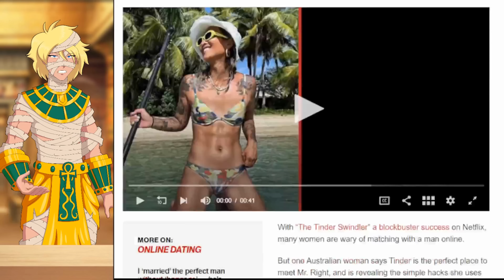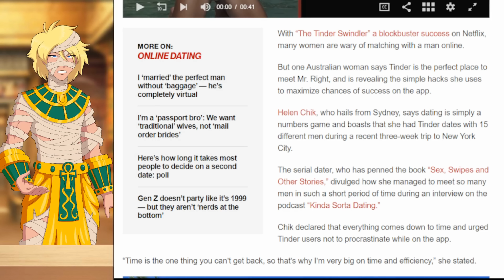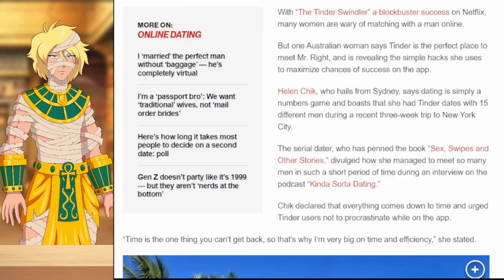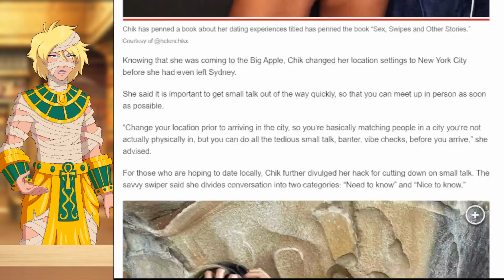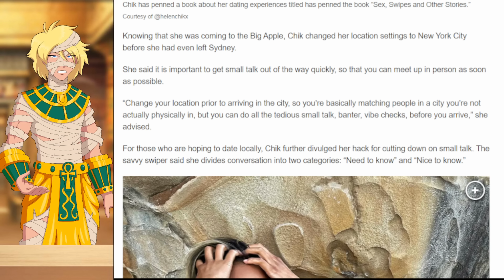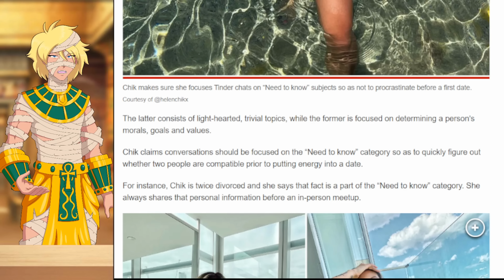"Men Want ME To Pay?!" | Modern Women HATE It When They Get Treated Like Men